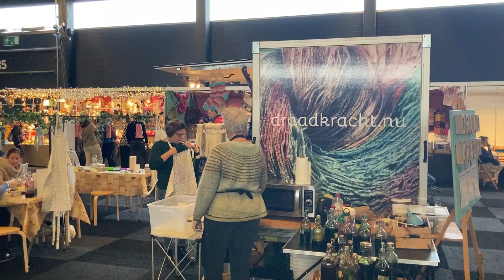Handwerkbeurs Gent breien weven haken 20131112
De zesde editie van de Handwerkbeurs in Gent vindt plaats van 10 t/m 12 november 2023.

De grootste beurs op het gebied van textiele hobby’s in België vindt dit jaar plaats van 10 t/m 12 november 2023 in de Flanders Expo in Gent.

De kracht van de Handwerkbeurs is dat er uitsluitend textiele hobby’s te vinden zijn. Borduren, breien, haken, quilten, vilt, zelf-maak-mode, alles wat met textiel te maken heeft is hier te vinden. Voorgaande jaren hebben we zeer positieve berichten ontvangen van bezoekers én standhouders!